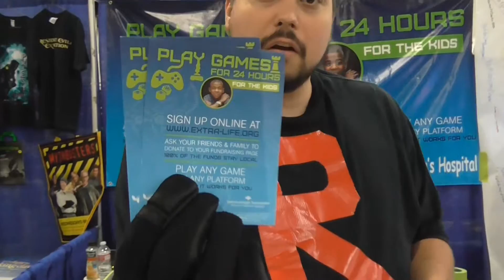Extra Life at Salt Lake Gaming Con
Spencer checked out the Extra Life booth at SLGC. Head over to extra-life.org for more info!